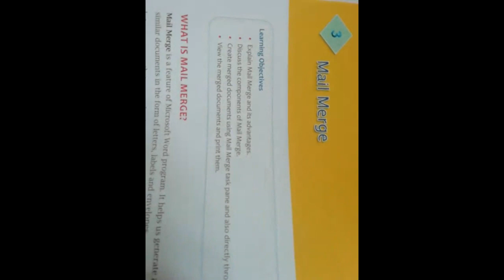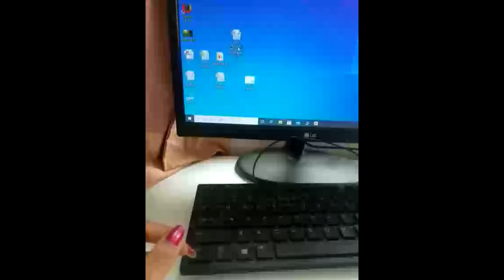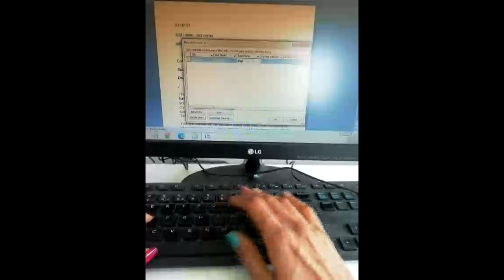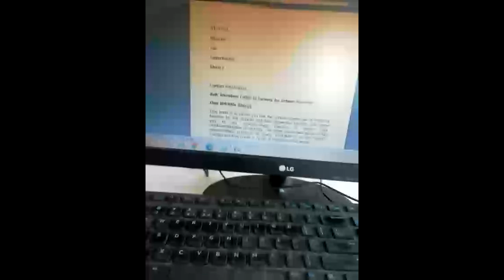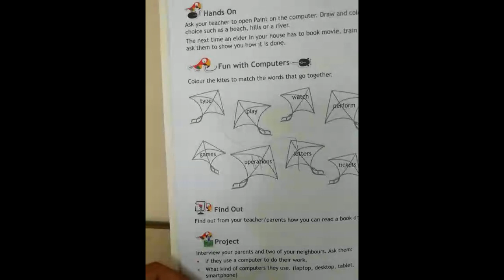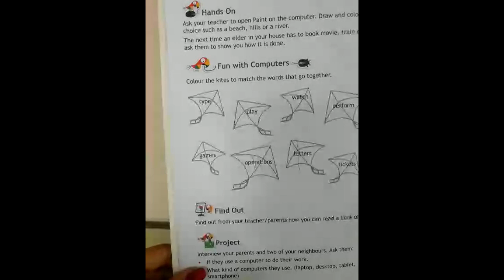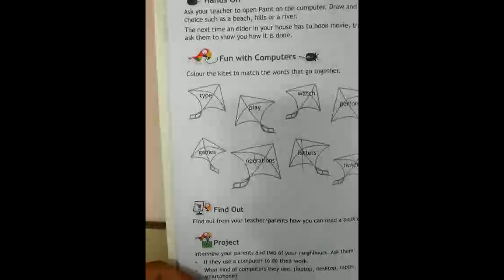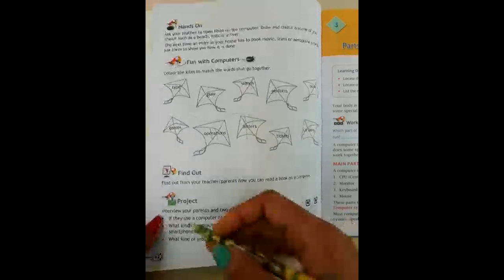Date- 01/07/21 Subjects- Computer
Date-01/07/21

SUB- Computer

CW-
Ch 3 Mail merge
Intro
Advantages
Component
Animated video
Interactive task

HW -
List down 10 places where mail merge can be used.